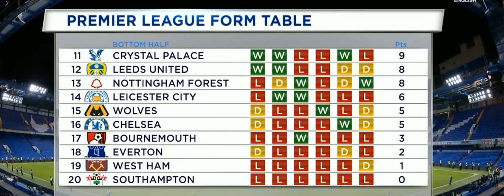I do not know where Chelsea are at the moment Post match Chelsea vs Man City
Chelsea vs Manchester City , Graham Potter, Roman Abramovich, Todd Boehly